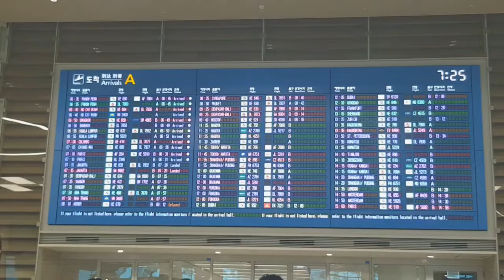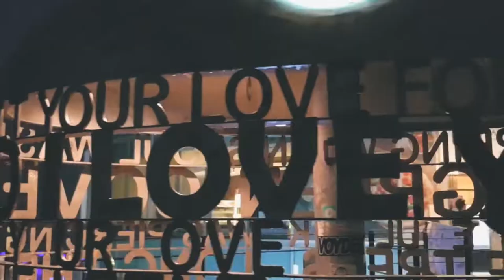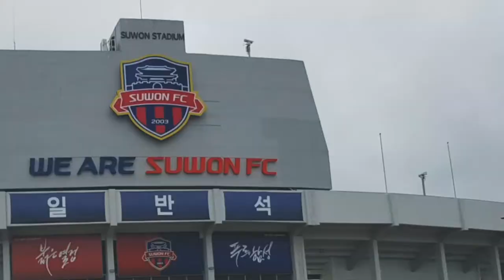South Korea Trip x Gymnastic Competition